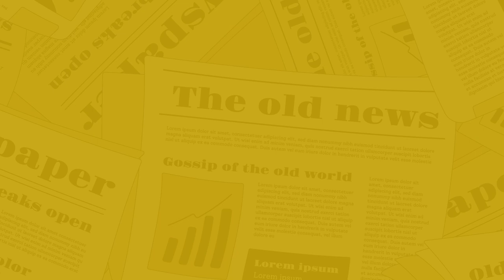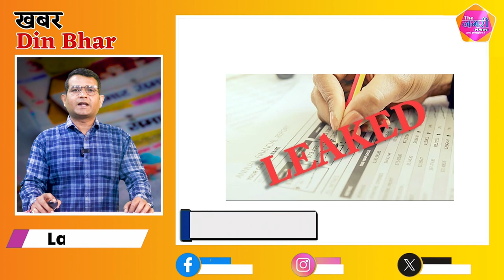The Nagari News के Digital Bulletin में देश-प्रदेश की बड़ी खबरें